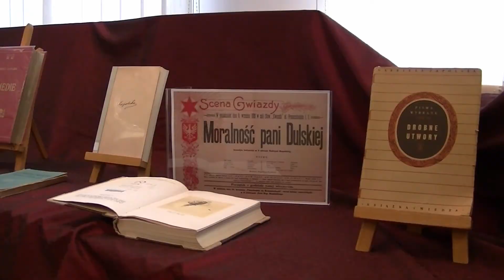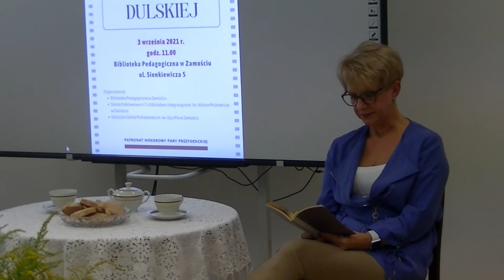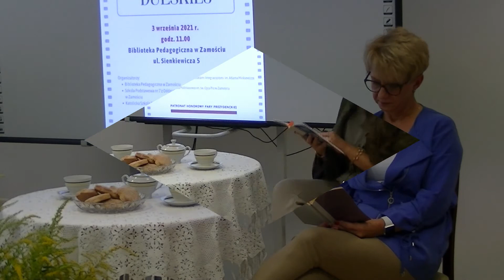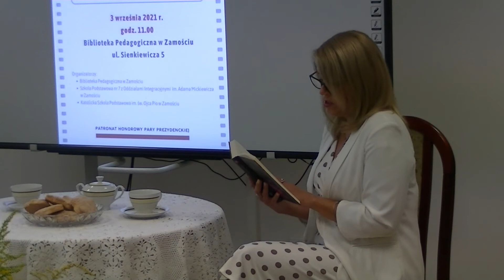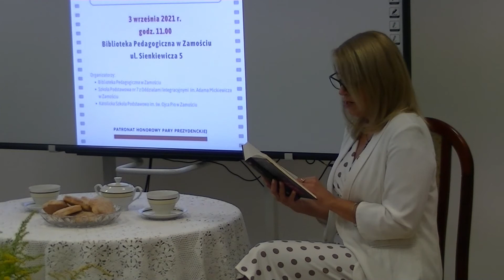Narodowe Czytanie 2021 - Moralność pani Dulskiej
Biblioteka Pedagogiczna w Zamościu, Katolicka Szkoła Podstawowa im. św. Ojca Pio oraz Szkoła Podstawowa nr 7 im. Adama Mickiewicza w Zamościu włączyły się w ogólnopolską akcję czytelniczą Narodowe Czytanie. Lekturą tegorocznej edycji był dramat Gabrieli Zapolskiej „Moralność pani Dulskiej”.